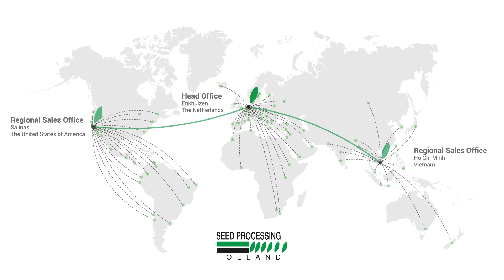SPH's Semi- automatic Seed Extracting Machine, EPM-1000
Our seed pin extraction machine is designed to safely extract seeds from small quantities of vegetable fruit crops, like tomato, sweet pepper, cucumber, eggplants, melon and hard skin fruit crops like zucchini, squash and small pumpkins. This professional semi-automatic extractor is very suitable to save seeds for breeding and foundation seed stations, because it is very easy and fast to clean in between lots. In this wet process fruits can be dosed into a crushing mechanism that crushes the fruits into smaller pieces with rotating pins, without damaging the seeds. After this you manually separate the, pulp, fruit pieces and seeds with sieving containers and washing techniques, this for a optimal result.